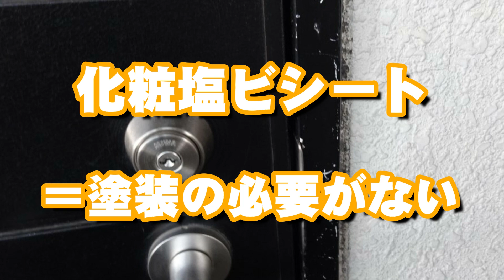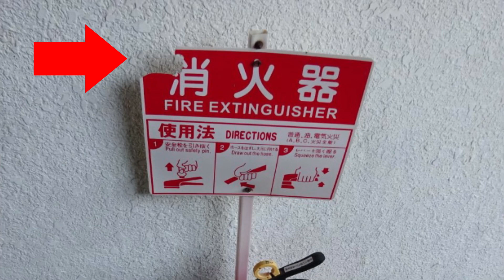【マンション大規模修繕！】調査段階でプロがチェックするポイントを大公開！この謎の棒は一体、何？！【現場ファイル1-3】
今回も、引き続きマンション大規模修繕の現場において、
プロならではのチェックポイントを鉄っちゃんが解説していきます！

マンションの修繕で、壁や屋根以外に気をつけなければならないのが、扉。
昔は鉄の扉を塗り替えていましたが、
今のマンションは化粧塩ビシートを貼っているので、塗装の必要はありません。
ただし、その玄関ドアの枠は、錆びたり剥がれてきたりしているので、
塗る必要があります。
その際にも、住人の協力がどこまで得られるのかが鍵となり。
扉が当たる戸当りまで塗装するのが理想ですが、
それには在宅してもらわなければならなくなります。
そんな時、どう対処するのか？

他にもある様々な調査のチェックポイント。
その中で、タイルのチェックをする時に必要なのが、この棒。
いったいこれは何に使われる棒？
どうやって使うものなのか？？？

そんな、滅多に語られることのない業者のとっておきのプロの知識を
鉄っちゃんがわかりやすく語ります！

㈱ヤマオカ「住まいのやまおか君」

‹本社›
〒651-2117
神戸市西区北別府5-15-8

‹西神ショールーム›
〒651-2254
神戸市西区平野町芝崎285-1

外壁塗装　屋根塗装　防水工事　屋根工事 雨漏り(雨漏れ)の修理
ミラブル　除菌・バスター

★鉄っチャンネルではこんな内容も配信しています★

★番外編★ジャパネットやまおか君？！元職人鉄ちゃんが自信を持ってオススメするシャワーヘッド！

新型コロナウイルス対策！「除菌・バスター」大公開！天井・壁までダイナミックに除菌！丁寧に抗菌・抗ウィルスのガラスコーティング！鉄っちゃんの解説つきでご覧あれ！【施工ファイルNo.1　三宮クラブ編】

【鬼滅の刃？】風の刀の鞘を塗装のプロが作ってみた！手元をズームしてノウハウ大公開！【やってみよう番外編】

【雨漏り対策！】災害で雨漏り発生！外壁塗装したら大丈夫って本当？放っておくと危険？解決方法を教えて、鉄っちゃん！【vol.29】

【マンション大規模修繕！】屋上は調査のカナメ！鉄っちゃん、必要とあらばドローン飛ばして調査します！そしてマンションで一番怖い状態とは？【現場ファイル1-2】

★その他　関連動画・参考になる動画　御覧下さい★

ヤマモトホールディングス株式会社
キャンペーン・イベント情報
除菌清掃サービス《除菌・バスター》